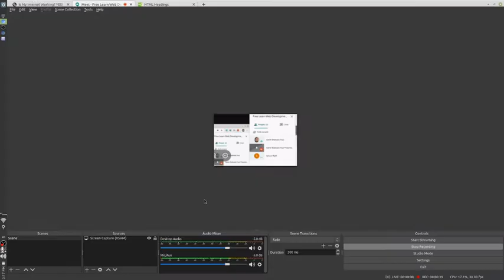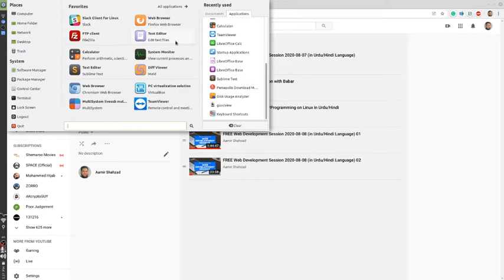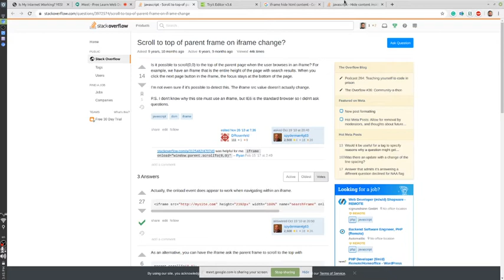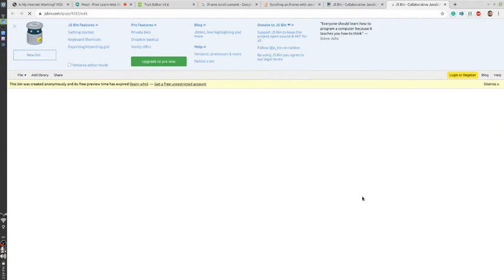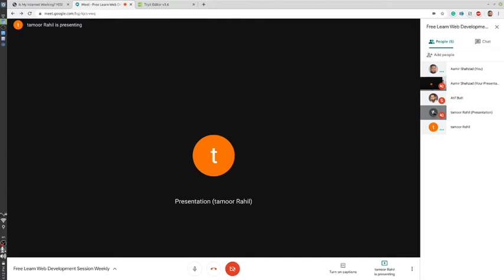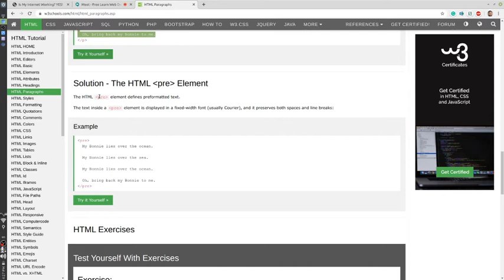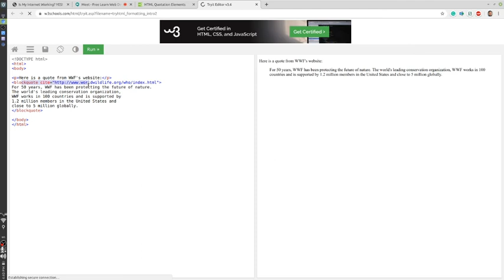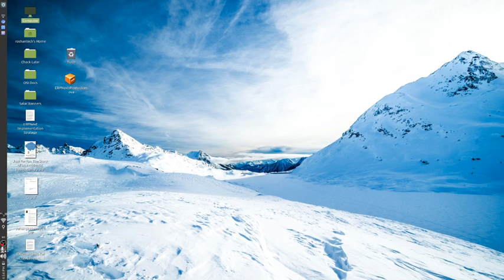FREE Web Development Session 2020-08-29 1/2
For more videos about FREE Web Development Session, check this playlist "FREE Web Development Sessions (in Urdu/Hindi Language)